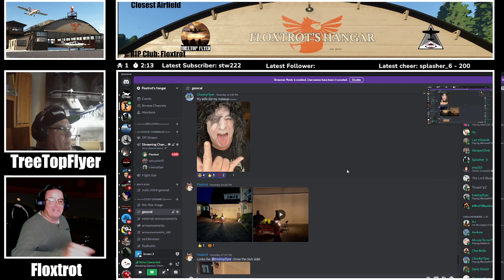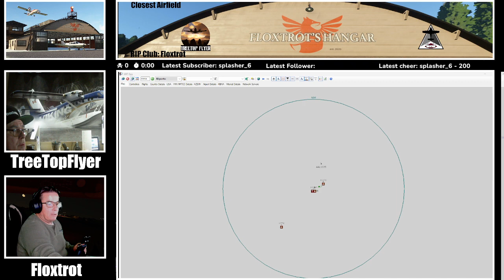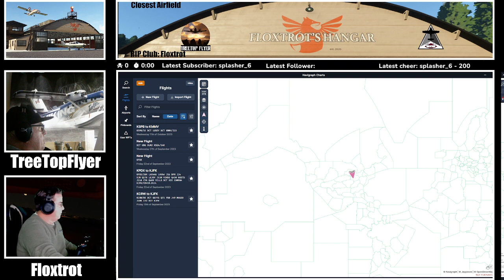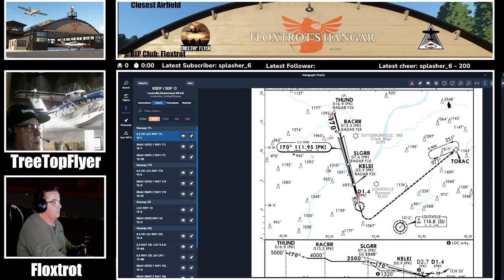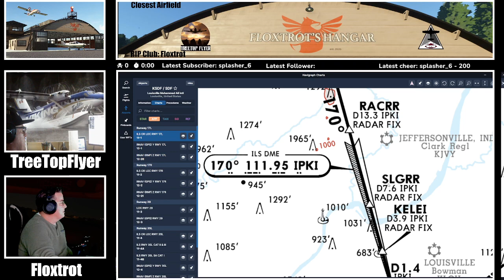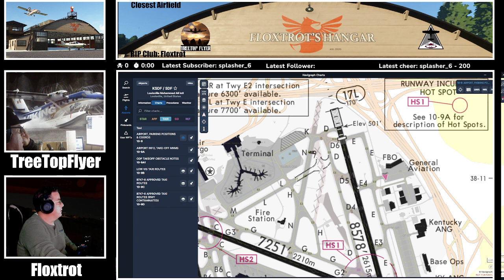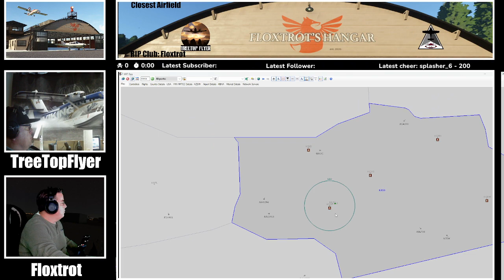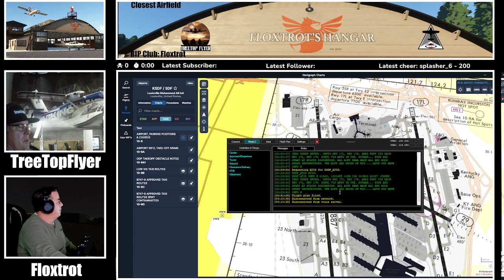On Frequency in the Pattern! VatSim Nite!